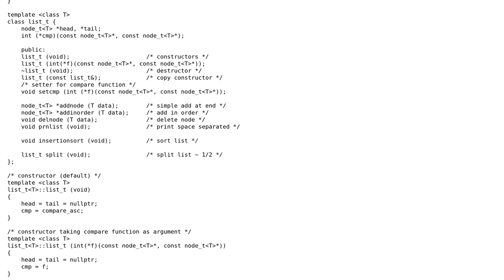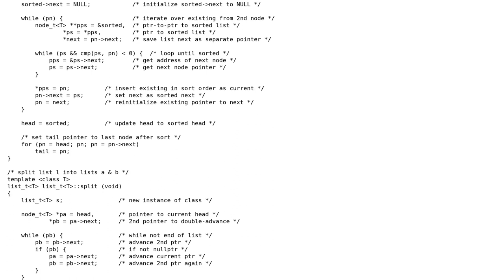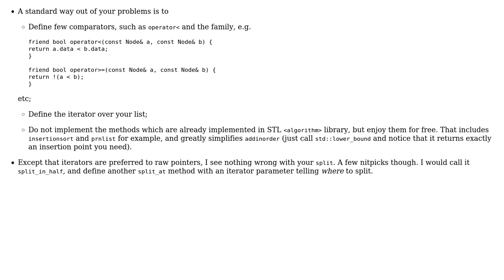Code Review: C++ Linked List Template Implementation, Howto Default Compare Function, and Split?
With thanks & praise to God, and with thanks to the many people who have made this project possible! | Content (except music & images) licensed under CC BY-SA | Music | Images & others | With thanks to user vnp user David C. Rankin and the Stack Exchange Network Trademarks are property of their respective owners. You are responsible for your own actions.